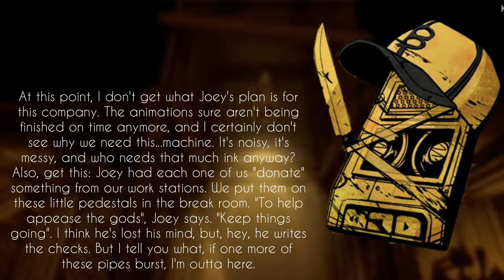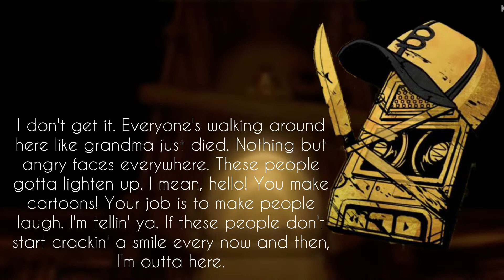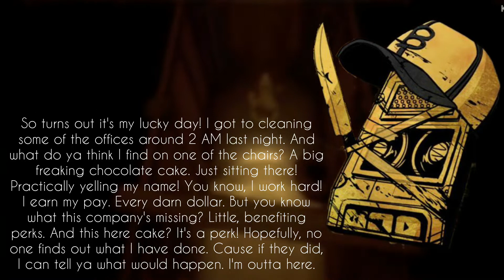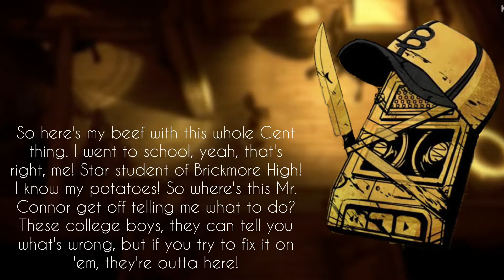Wally Franks all voice lines